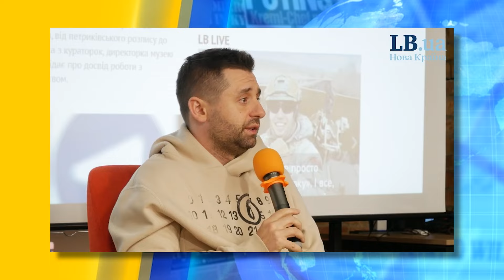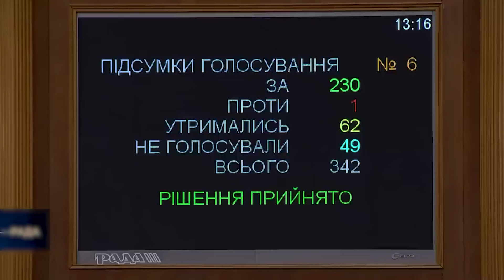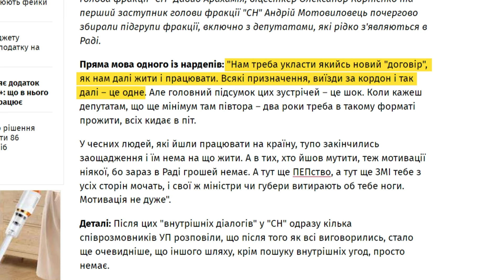«Слуги» народу ТІКАЮТЬ з Ради! Колапс у Парламенті! Шокуюча заява Арахамії | ВАЖЛИВЕ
Слуги народу схоже вже не можуть служити. Нещодавно Дави Арахамія розповів суспільству про проблеми депутатів у Верховній Раді. Чому українські депутати хочуть складати свої мандати? І що відбувається у Верховній Раді? Усі подробиці розкажемо у нашій рубриці «ВАЖЛИВЕ», тож дивіться!